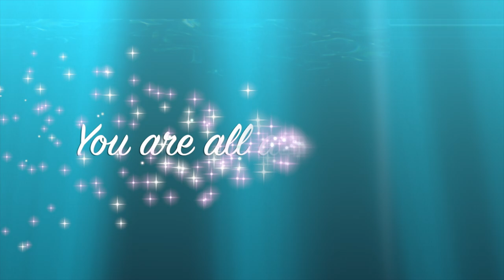SUBSCRIBERS INSPIRE| You color my life | Blooms for YOU! Episode 52 🌸🌺🌼💐Orchids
IT'S TIME TO GIVE BACK TO YOU! ❤️ Here is a compilation of clips of some orchids that have bloomed recently and to some degree, are still in bloom! The best way for me to show my appreciation to my subscribers, is to dedicate a blooming orchid to one of you! This way I can film them at their prime and hope to give you the best visual of the blooms. 2nd week of Nov. 2021 some gems have opened up, giving me the opportunity to post another BloomsForYou video.
CHAPTERS:
00:00 - BLOOMS FOR YOU
00:21
02:22
05:00
08:16
11:45
13:41
17:17
My environment:
Mediterranean climate, hot summers / mild winters
45% - 85% humidity, with regular airflow
Orchid growing supplies:
               Seramis, Akadama
Water: Reverse Osmosis
Insecticidal Soap
General PPM: 300 Summer, or in active growth
                          150 Winter, RO Water and KelpMax only